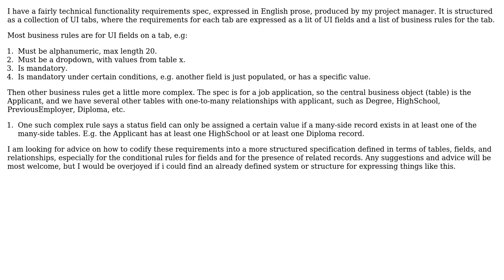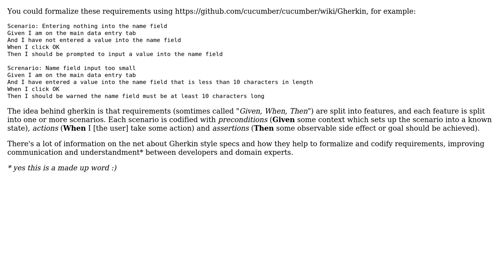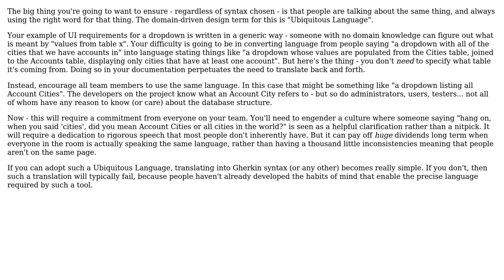Software Engineering: Formalizing a requirements spec written in narrative English (3 Solutions!!)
Software Engineering: Formalizing a requirements spec written in narrative English

With thanks & praise to God, and with thanks to the many people who have made this project possible! | Content (except music & images) licensed under CC BY-SA | Music | Images & others | With thanks to user SnoopDougieDoug user ProfK user MattDavey user ChrisF user autophage and the Stack Exchange Network Trademarks are property of their respective owners. You are responsible for your own actions.